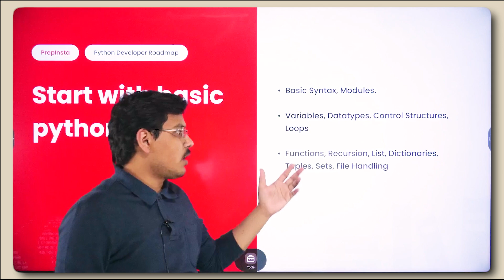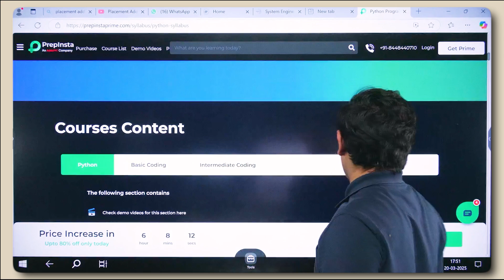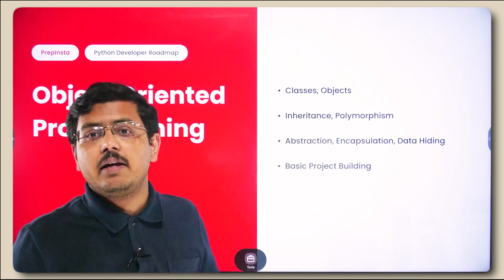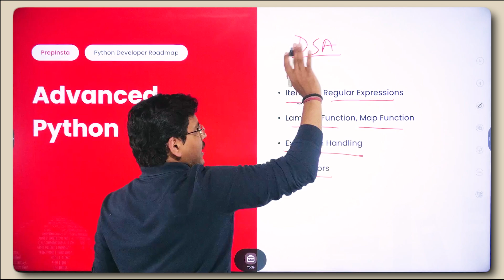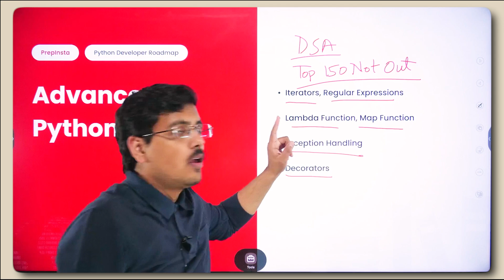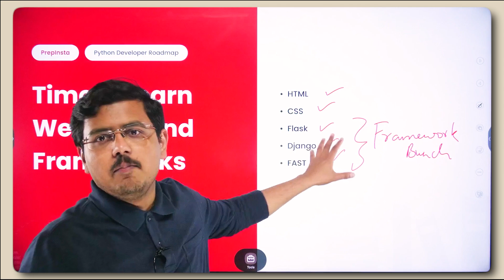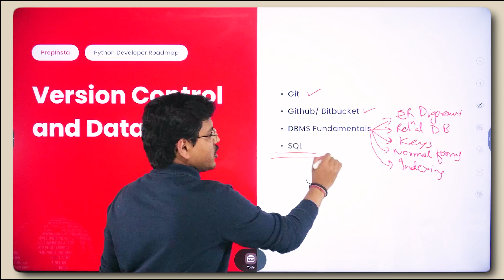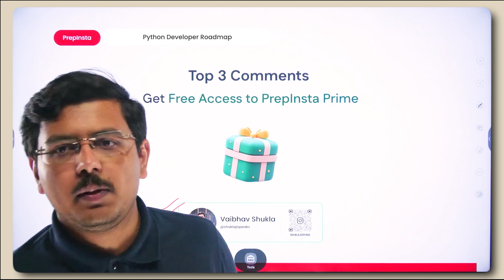Complete Python Developer Roadmap 2025 | Beginner to Pro ( Step-by-Step ) 🔥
Join Vaibhav Shukla's Telegram Community here for More updates and sessions

Are you ready to become a Python Developer in 2025? This Complete Python Developer Roadmap is your ultimate step-by-step guide to mastering Python from beginner to pro! 🚀 Whether you’re a student, fresher, or working professional, this video covers everything from Python basics, OOPs concepts, Django, Flask, REST APIs, Machine Learning, Data Science, Web Development, Automation, and Full-Stack Development. Learn how to get Python jobs, crack Python interviews, and build real-world projects to stand out. This roadmap includes Python programming, backend development, frontend integration, cloud computing with Python, and frameworks like Django & FastAPI. Stay ahead in the tech industry with the latest Python trends in 2025 and land high-paying jobs in Data Science, AI, Software Engineering, and Full-Stack Development. Start your journey today and become a Python expert! 🔥

Time Stamps:

0:00 Intro
0:31 Start with Basic Python
4:04 Learn Object Oriented Programming
4:47 Advanced Python
7:34 Time to learn Web Dev and Frameworks
8:16 Additional Python Tools and Libraries
9:05 Learn Version Control and Database